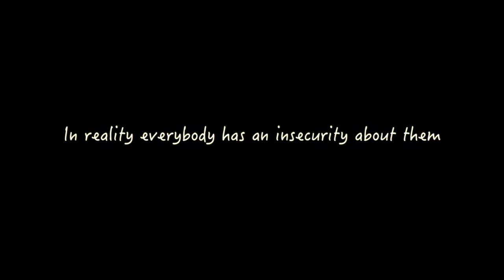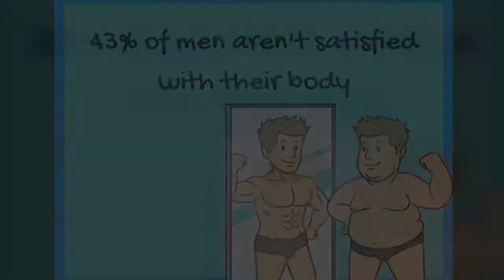Taking an In-Depth Look at Body Shaming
Students around Cabrini talk about the realities of body shaming and what can be done to combat it.

Video by Jess DiProspero and Rahmere Griffin.